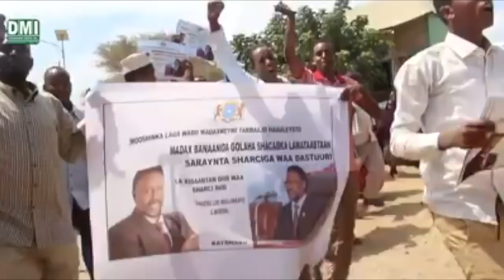Mareexaan 49 sano kadib dil hanjabaad iyo caay Hawiye By Dahir Alasow